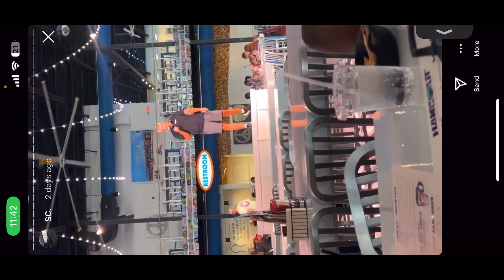Travel Vlog: MYRTLE BEACH VACATION VLOG: helicopter ride, go-karting, and seafood restaurant.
Hey, I am D'Asya this is my YouTube channel of me just documenting my experiences through my years of being in my 20s. Enjoy. I also have a podcast called the vehemence podcast on YouTube as well!!!